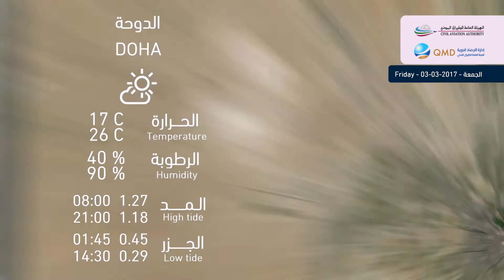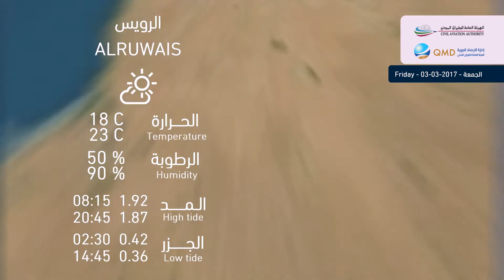طقس الجمعة Weather Forecast For Friday 3/3/2017